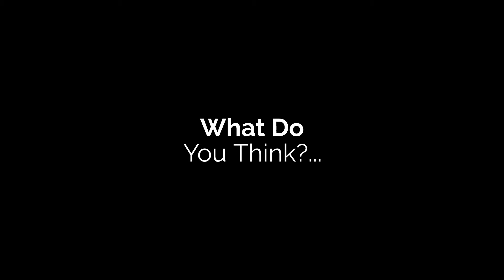Strange Things Caught On Camera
Intro Credit: Matt Ebert Music